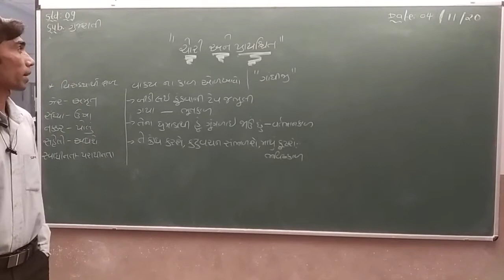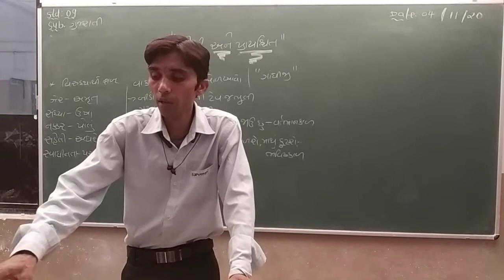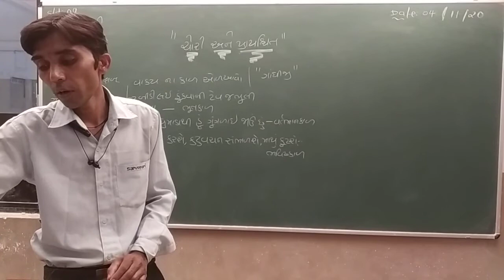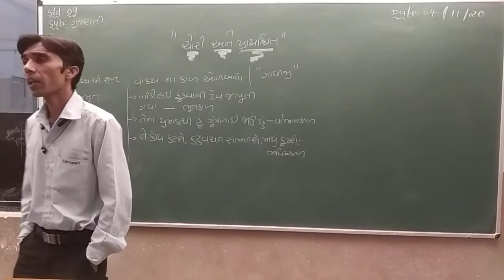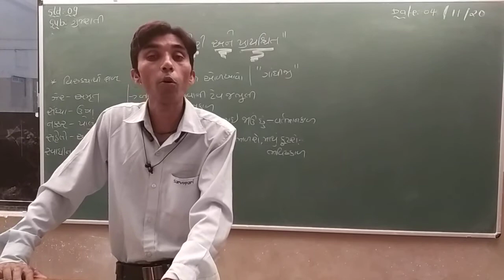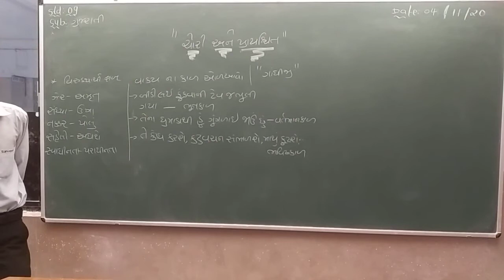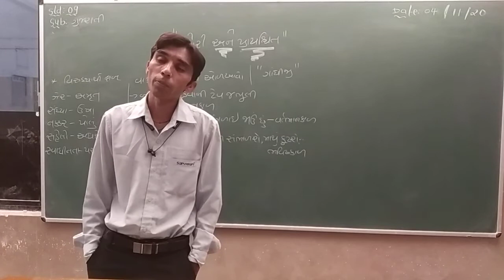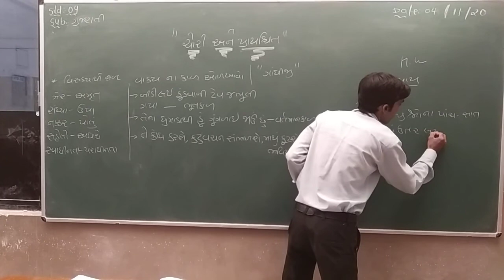Std 9 Gujarati Ch 2 Part 2 4 11